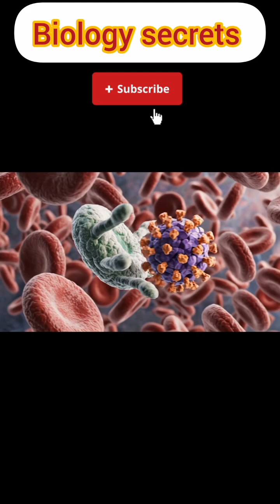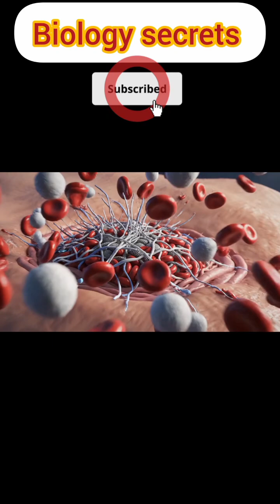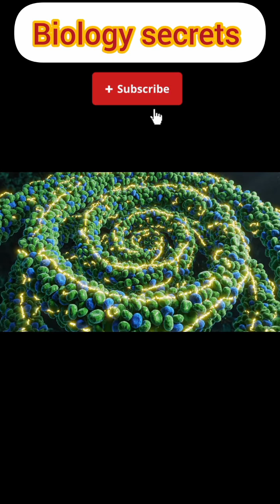“Your Cells Can THINK The Shocking Truth ScientistsFound”science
Ever wondered how your body makes decisions… even without your brain?
In this video, we uncover the mind-blowing intelligence hidden inside your cells — a secret world where trillions of tiny living units communicate, plan, protect, and cooperate like an advanced society.

🔬 Your cells can:
✔ Talk to each other
✔ Detect danger in milliseconds
✔ Repair damage
✔ Make collective decisions
✔ Fight invaders
✔ And even sacrifice themselves to save you

This isn’t science fiction — this is cellular intelligence, one of the greatest mysteries in biology.

From immune cells acting like soldiers to stem cells making “career choices,” this video reveals the hidden intelligence that keeps you alive every second.

If you love biology, human mysteries, science facts, or mind-blowing discoveries, this is the video you can’t miss!

✨ Human Body Secrets
✨ Hidden Biology
✨ Mysterious Scientific Discoveries
✨ Unbelievable Facts You Never Learned in School